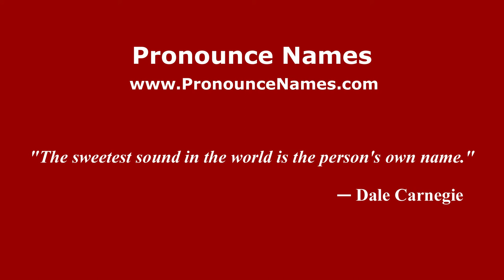How to pronounce Horsham St Faith (English/UK) - PronounceNames.com